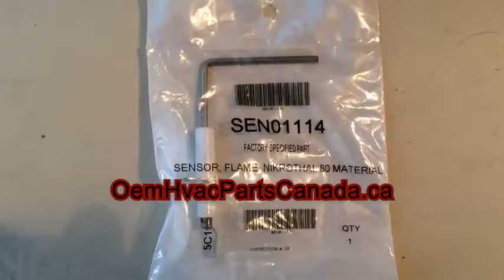Trane SEN01114 Flame Sensor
Trane SEN01114 A Flame Sensor Canada

The Trane Furnace Flame Rod. The part number is SEN01114 (OEM Replacement for the listed below).